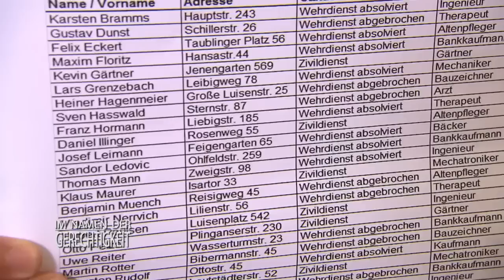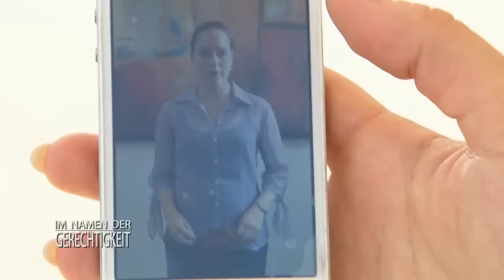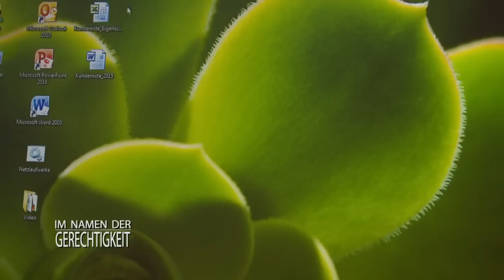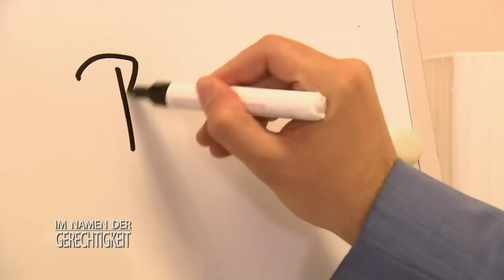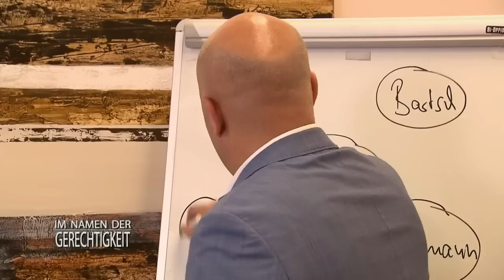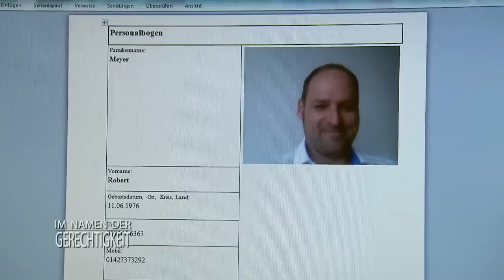ILLEGALE Adoption: Wird das Baby rechtzeitig gefunden? | 2/2 | Im Namen der Gerechtigkeit | SAT.1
Ab 12 Jahren | Der Albtraum einer jeden Mutter wird für Tanja Schelling zur schrecklichen Realität: Das Baby der Sekretärin wird noch aus der Geburtsklinik entführt. Völlig verzweifelt wendet sich Tanja an Christian Vorländer.

➤ Alle Fälle von SAT1 "Im Namen der Gerechtigkeit" im Abo